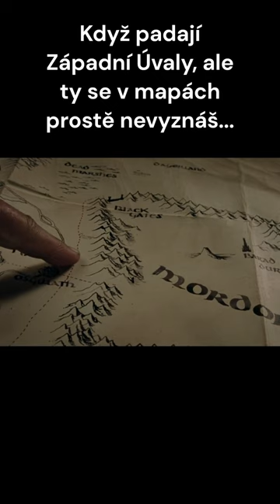Západní Úvaly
Tak už známe odpověď na tuto věčnou otázku.